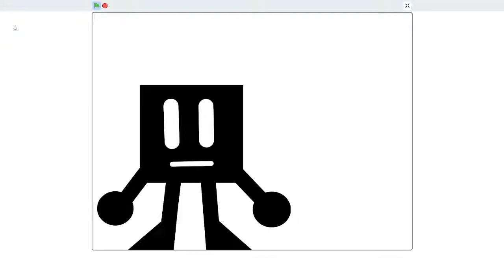just a looped animation because I finally got an animation idea